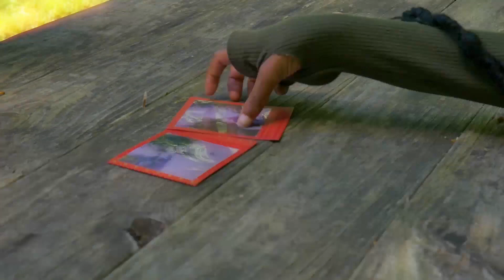LIFEOFBRICE - PRESSURE FREESTYLE (SHOT BY @MODERN.VSN) [EDITED @CARVERMITCH]